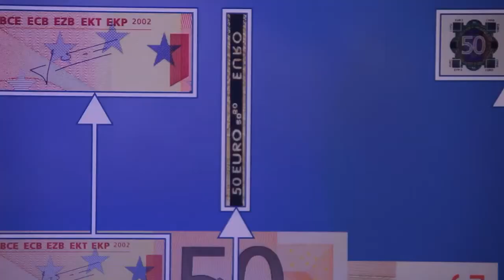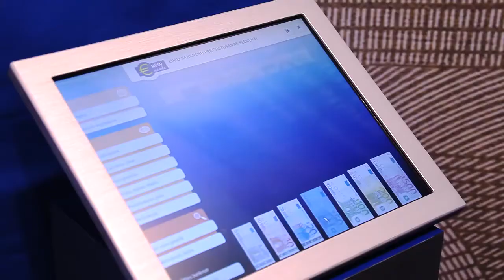Ceļojošā "Eiro izstāde" Dailes teātrī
25. oktobrī Dailes teātrī Rīgā atklāja ceļojošo "Eiro izstādi", kas ievada plašu Latvijas sabiedrības informēšanu par kopīgo valūtu -- eiro banknotēm un monētām, to izskatu un pretviltošanas elementiem.

Ceļojošā "Eiro izstāde" ir viens no būtiskākajiem elementiem iedzīvotāju iepazīstināšanā ar eiro, jo Dailes teātrī izvietotajā ekspozīcijā vienkopus var iegūt visu nepieciešamo informāciju par jauno naudu -- uzzināt par tās vēsturi, banknošu un monētu dizainu un drošību, otrās jeb Eiropas sērijas banknotēm. "Eiro izstāde" līdz 13. decembrim pieejama Dailes teātra ēkā Rīgā, Brīvības ielā 75 -- to var aplūkot gan teātra izrāžu apmeklētāji, gan ikviens cits interesents.

Ieeja izstādē ir bez maksas. Sīkāka informācija un